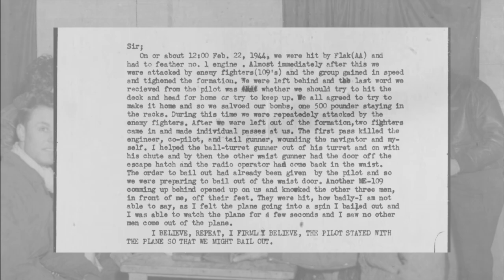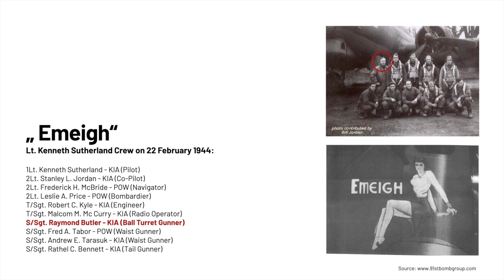Lost on 22 February 1944 | B-17 s/n 42-39815 "Emeigh"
This is the history of B-17G 42-39815 „Emeigh“ of the 91st Bomb Group.
It was shot down by flak and fighters on 22 February 1944.

Eyewitness Account is a voice over and not the crew member.

=== Corrections
I said Lüdge (Ludge) in the video. Sorry for that. Correct town is Lügde (Lugde) in Germany.

=== NOTE :
The footages and pictures in this video are showing originals from WW 2.
But not showing the actual footage or picture about the subjected B-17 and crew. Unless I mention it in the video.

=== Sources ===
US National Archive
MACR 2641

I am interested to the history of the B-17 Flying Fortress since 2000 and doing research since 2017. It's still my hobby beside my full time job. I want to be accurate as possible with the information in my videos. However, if you find any mistakes or have additional information, please correct me and let me know :)